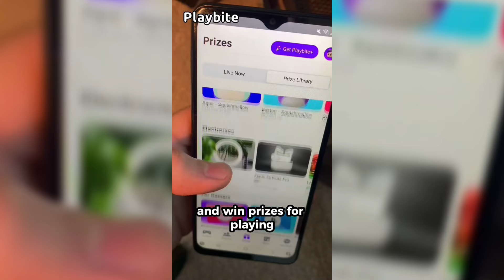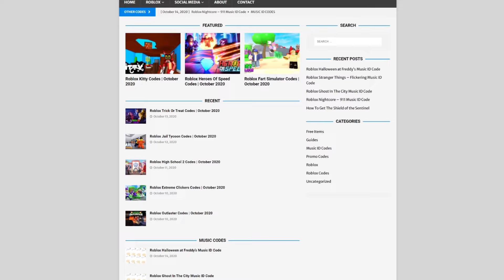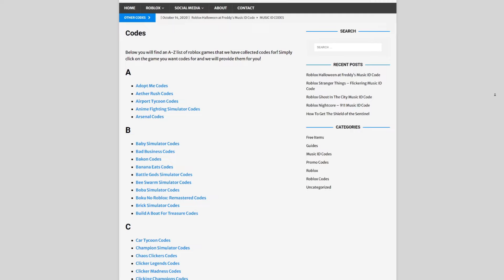*NEW* ALL WORKING CODES FOR CLUB ROBLOX IN 2024! ROBLOX CLUB ROBLOX CODES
In this video I will show you ALL Club Roblox CODES on Roblox! The NEW codes will give you rewards for Club Roblox...